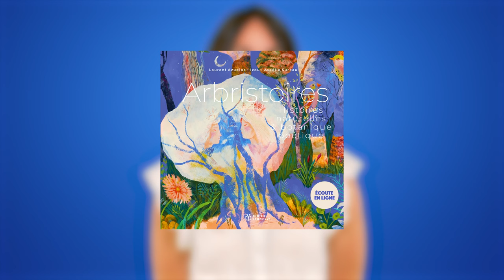Partir en livre 2023 - Sous le signe de l'arbre / épisode 1 : Arbristoires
Présentation des deux artistes à l'origine de l'œuvre collective Sous le signe de l'arbre réalisée dans le cadre de Partir en livre 2023 sur les 12 communes de Saint-Quentin-en-Yvelines.
Héloïse Robin (Izou), illustratrice et peintre
Laurent Azuelos, conteur, musicien et botaniste